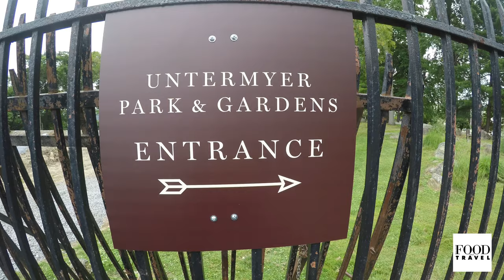Untermyer Gardens Conservancy 951 N Broadway Yonkers NY USA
Untermyer Gardens Conservancy
951 N Broadway Yonkers NY USA